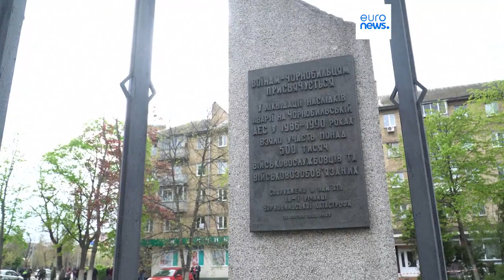L'Ukraine commémore la catastrophe de Tchernobyl, et dénonce le "chantage nucléaire russe"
La Russie avait brièvement envahi la centrale l'an dernier, à l'origine de la plus grande catastrophe nucléaire de l'histoire en 1986.